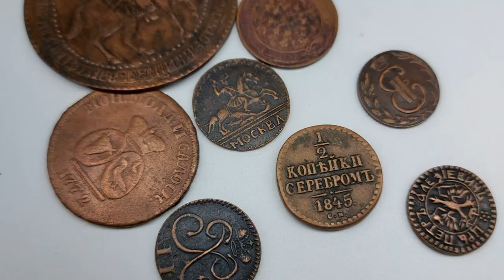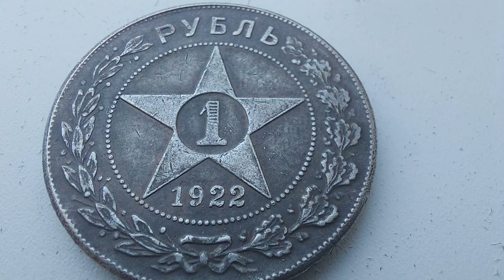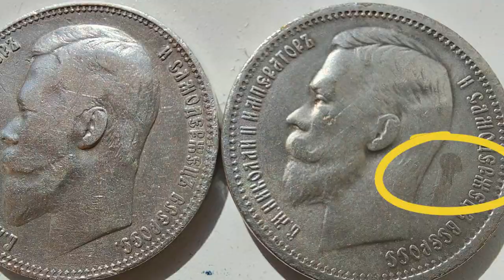Антикварные фуфломонеты их продавцы и покупатели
Подделки антикварных монет регулярно появляются на рынке.
Уверен, многим зрителям предлагали приобрести на вокзалах и автостоянках супермаркетов несколько старинных монет.

 Пик обмана уже пройден, сейчас реже ,а раньше стабильно два-три раза в день обращались счастливые обладатели кружочков металлолома с историями про дедушку-бабушку оставивших наследство или о находке при сносе старого дома.
Уходили же абсолютно разочарованные своей глупостью и иногда очарованные нашим профессионализмом.
Запомнилась история когда к нам в магазин пришла взрослая дама и с важным видом положила передо мной на стол очередную фуфломонету со словами, и сколько можете за это предложить.
Я ей отвечаю в том же тоне, мы покупаем антиквариат, а предложенный вами предмет не представляет никакой ценности.
Дама возмутилась как вы даже не рассмотрели монету и заявляете что она не настоящая.
Я ей отвечаю, что серебро цветом отличается от остальных цветных металлов, а на вашей монете матовое покрытие из неизвестного сплава .
Тогда посетительница со словами, а эти тоже извлекает из ридикюля пакет с тряпкой в которую завернуто ещё три десятка подделок.
Не успел я закончить фразу и эти тоже фуфел.
Как дама свалиась со стула в обморок.
 К счастью у нас в аптечке был нашатырь и когда женщина верулась в сознание рассказала, что работает директором продуктового магазина в станице рядом с Краснодаром
В магазин пришли двое мужчин  в рабочей одежде и сказали что копая траншею нашли монеты, сами не местные и очень нужны деньги, чтобы уехать.

Продавец в магазине, Невестка героини,  соорентировалась и в интернете  довольно быстро на подобные монеты нашла цены, самая дешвая 30000 самая дорогая 600000₽
Стороны сошлись на цене 50000₽ за все.
Что было дальше вы уже знаете.
Существует два основных способа мошенничества при продаже поддельных монет.
 Первой способ обмана когда монета сделана из идентичного металла.
Подделывают как правило редкие монеты цена которых значительно превышает стоимость веса металла.
Медные делают из меди, а вот серебряные подделки встречаются редко,
а золотые и платиновые ещё реже.
Специалист в любом случае определит подделку,
поэтому обычно  в этом способе обмана мошенники акцентируют внимание жертвы на идентичности металла, а не на качествах монеты,
обман рассчитан на грамотных обывателей умеющих эксперсс методами идентифицировать золото и серебро.

Второй способ мошенничества, когда продают монеты выполненые из дешёвых металлов с цветами покрытия идентичными оргинальным монетам.
Этот способ обмана стал самым популярным и чаще всего продают подделки  серебряных монет,
так как
Для обывателя всё что имеет серый металлический блеск это серебро, даже краску из алюминиевой пудры в народе называют серебрянка, хотя правильно бы было алюминька.

Специалист без труда  определит такую подделку даже по фотографии,
в этом способе обмана мошенники как правило делают вид что не разбираются в монетах
 и акцентируют внимание жертвы на внешних сходствах изображения,
высокой цене и своей крайней ограниченности во времени.

Обывателю искать отличия монеты в изображениях на экране смартфона абсолютно бессмысленно они будут вам казаться идентичными
так как по замыслу мошенников расчёт делается на то что вы будете искать изображения в интернете, чтобы сличить его с той монетой которую вам предлагают приобрести и увидите цену !!!

А дальше сработет жадность и появятся мысли об избранности, при включении этих функций здравый разум   отключается.

Мозг уже занят подсчётом маржи,
а руки тянутся к деньгам
чтобы скорее стать обладателем неожиданно свалившегося богатства.

Возникает вопрос неужели сложно в современных условиях изготовить подделку  которую не сможет определить эксперт?

Можно но это настолько дорого, что даже высокая цена аукционой продажи не перекроет расходы на изготовление.